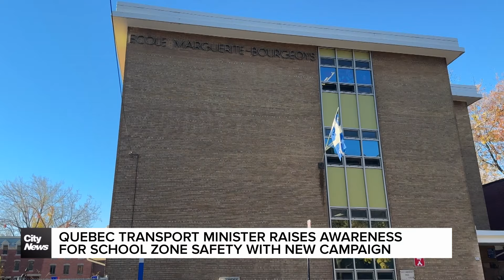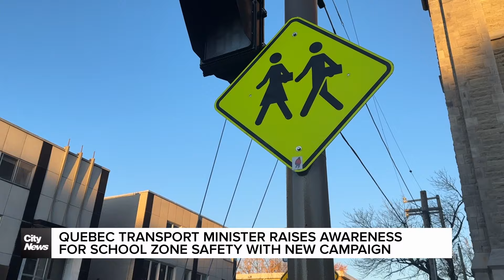Quebec Transport Minister promotes road safety in awareness campaign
“To remind people of the basic rules,” says Geneviève Guilbault, Quebec Deputy Premier and Transport Minister, while visiting Marguerite-Bourgeoys school in Montreal -  launching a campaign to raise awareness on road safety. Corinne Boyer reports.